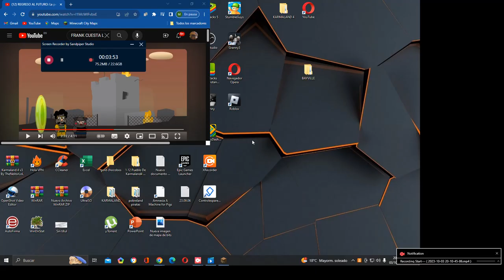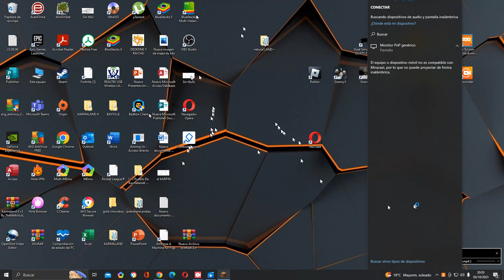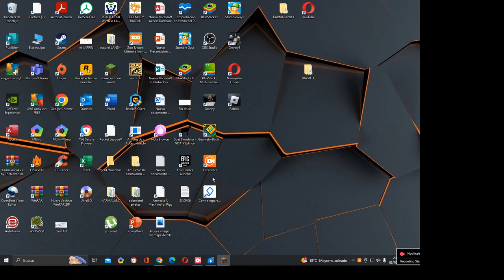Minecraft currado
dales el chupete y dejaraan de lorar bebes lloron